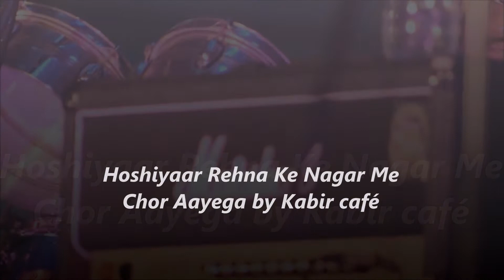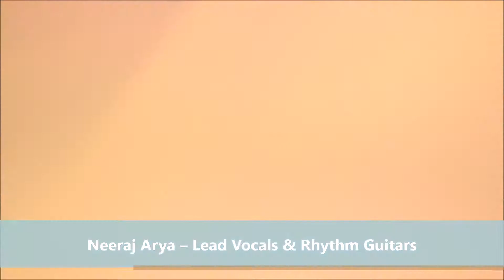Hoshiyaar Rehna Ke Nagar Me Chor Aayega | Kabir cafe performing live | Neeraj Arya live in concert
In this video – Kabir café singing and team performing on famous song Hoshiyaar Rehna Ke Nagar Me Chor Aayega

Kabir Café  a band you can never be tired of listening to. They get lots and lots of love and affection from crowd because they are so genuine in their performances.
They are a band that brings alive the poetic works of great Kabir with rock, pop and fusion.
They will take you to all together different world and will recreate magic of folk  music which can make you feel that you are directly having dialogue with the great Kabir.

“Travel and Food” honored to capture this show which they have performed at Bhimthadi Jatra Pune 2017.

Translation of Song is here, reason that we have pasted here is that we feel teachings of saint Kabir should spread across the world:

Be awake, be alert, One day a thief will come to the city

He'll not be invisible, He won’t break any door, He won’t destroy the house, He won’t care about the city, His interest will be you, He'll take you away

He won't carry a bow, Neither a cannon, nor a sword, He wont strike with a gun, Coming and going he won't be visible, He will spin you from inside

Your friends, family will be helpless, Wealth and treasure will remain here

You came to this world closed fisted, You will leave with open hands

Kabir says you will face, the destiny of your actions!!!

Band Intro -
Viren Silanki – Percussions
Mukund Ranaswamy – Violin
Britto – Bass Guitar
Neeraj Arya – Lead Vocals & Rhythm Guitars
Raman Iyer – Mandolin